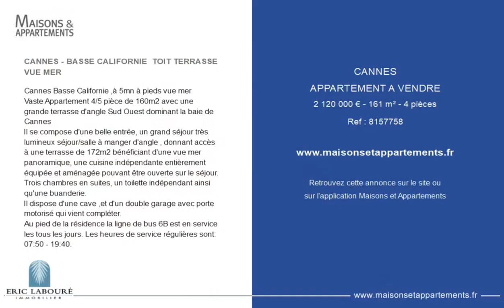CANNES - APPARTEMENT A VENDRE - 2 120 000 € - 161 m² - 4 pièce(s)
Référence : 8157758

CANNES - BASSE CALIFORNIE  TOIT TERRASSE VUE MER

Cannes Basse Californie ,à 5mn à pieds vue mer
Vaste Appartement 4/5 pièce de 160m2 avec une grande terrasse d'angle Sud Ouest dominant la baie de Cannes
Il se compose d'une belle entrée, un grand séjour très lumineux séjour/salle à manger d'angle , donnant accès à une terrasse de 172m2 bénéficiant d'une vue mer panoramique, une cuisine indépendante entièrement équipée et aménagée pouvant être ouverte sur le séjour.
Trois chambres en suites, un toilette indépendant ainsi qu'une buanderie.
Il dispose d'une cave ,et d'un double garage avec porte motorisé qui vient compléter.
Au pied de la résidence la ligne de bus 6B est en service les tous les jours. Les heures de service régulières sont: 07:50 - 19:40.

Cette annonce vous est proposée par l'agence ERIC LABOURÉ IMMOBILIER

|2778078|